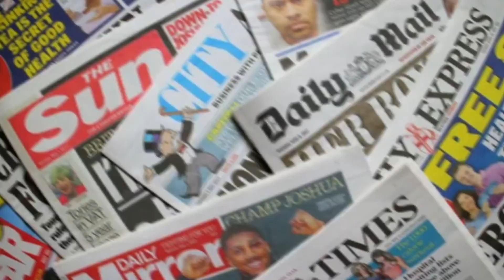Ep 2 :ORANGE AND CHILL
Pure Vibes 🔥🔥🔥